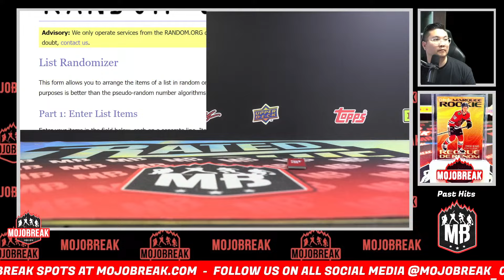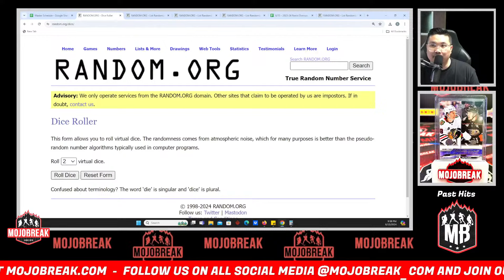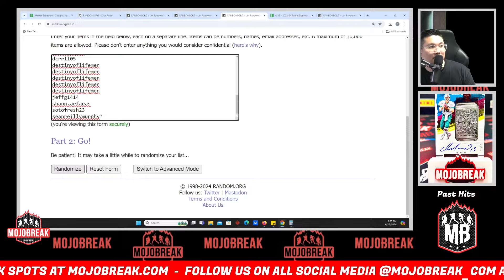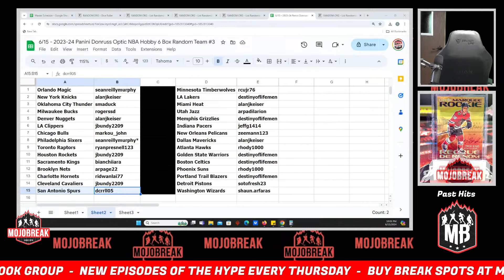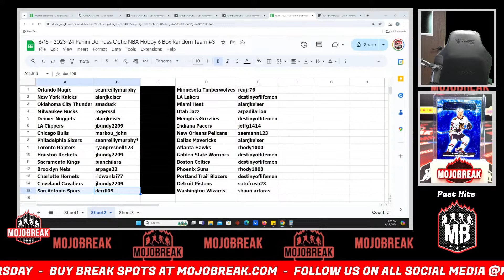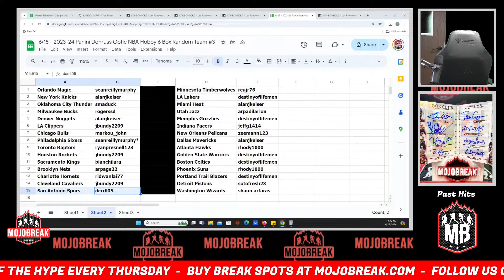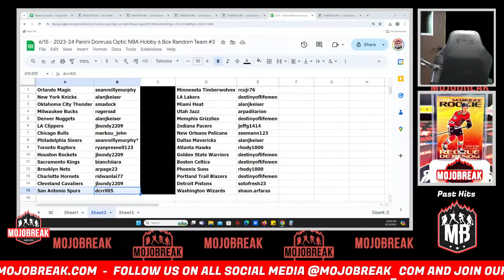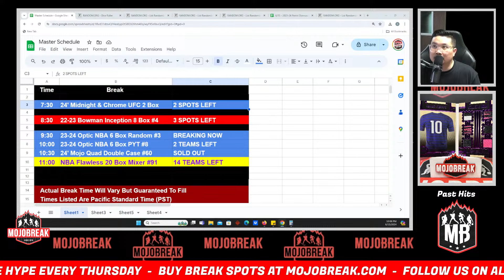Draw Results - 2023-24 Panini NBA Donruss Optic Hobby 6 Box Break RT #3 - 06.15.24